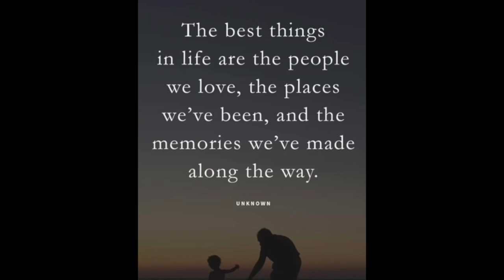Glenns Ferry June 2022 Shake out trip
Instagram Jenzgirls